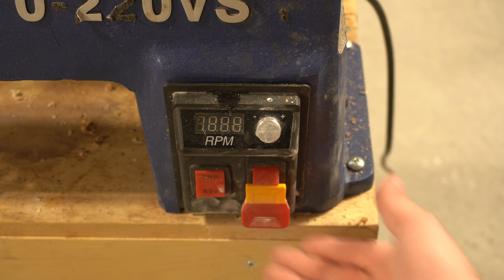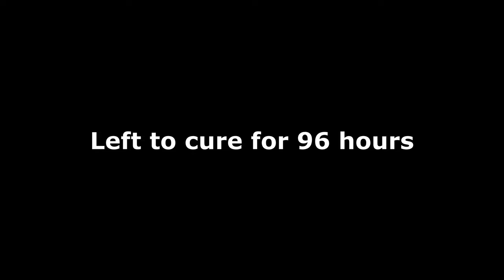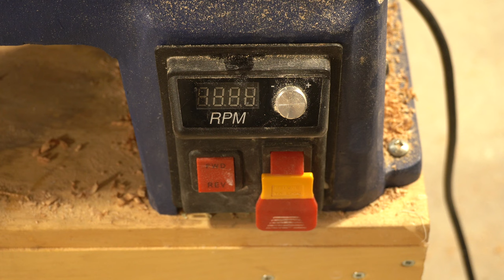Woodturning | The Walnut Lava Bowl!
Today's video:

Hello, friends! Let me say right up front that I'm shocked this bowl even made it to completion; it was one thing after another from start to finish, and I considered giving up on it more than once. I'm glad I didn't, though! This bowl was made from "bricks" of black walnut and epoxy resin (Deep Pour Magic Resin) dyed with a transparent red alcohol pigment. As many people have mentioned on various past videos, particularly the Jade Brick Bowl which inspired this project, it's unfortunate that so much material has to be removed and ultimately discarded during the turning process. I completely agree with those feelings, and while wood/resin turning is an inherently wasteful wood working technique, I definitely am motivated to find new ways of reducing wasted material in my projects. So, for this bowl, rather than using a wooden waste core like I did for the Jade Bowl, I decided to use a plastic bowl that I picked up from the dollar store which would allow the center of the blank to be mostly hollow. This, unfortunately, led to my first problem with the project. I'm not sure if it was simply the smooth surface of the plastic, or plastic is just a bad material in general, but the hot glue used to adhere the bricks to the plastic bowl really didn't want to stick. As I was applying the final plastic cover to the blank before the pouring process, two bricks popped right off the center plastic bowl, which required me to cut open the plastic sheet and essentially perform an impromptu surgery to reattach those bricks. This, in turn, led to numerous leaks in the blank, which, because I was using a deep pour resin with a very long working time and a very low viscosity, became a nightmare to fix. After 2 full hours of trying to stop the leaks with additional hot glue and paper towel, I was finally able to put it into the pressure pot and leave it to cure. Once I removed it from the pot, though, I immediately noticed that some of the bricks on the top most layer appeared to have moved at some point. I have no idea how this could have happened, but my best guess is that the hot glue on the plastic bowl center was so weak that even just the buoyancy of the bricks themselves floating in the resin was enough the dislodge them. Regardless, I decided to press ahead and get the thing turned. The turning process, for the most part, was uneventful, but I did end up cracking the mortise on the bottom of the bowl at some point, which required a glue up onto a waste block to finish. I think my typical mortises just aren't deep enough, as this has happened to me once in the past. Lesson learned! After the turning, I wet sanded the bowl up to 1500 grit and finished it with Waterlox's Original Varnish.

All in all, this project was WAY more work than originally planned, and my attempt to save on wood/resin waste probably resulted in even more hot glue/paper towel waste, but I'm overall happy with the end result. What do you think?